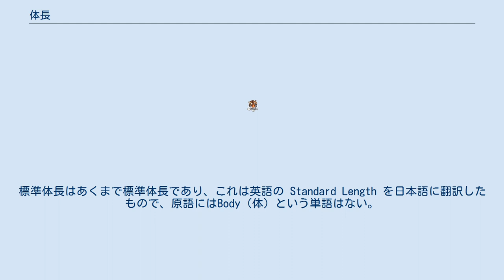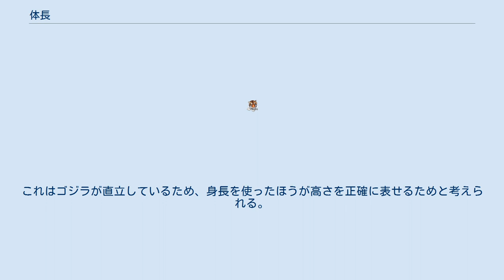体長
体長（たいちょう）とは、動物の体の長さのこと。
 何を以って体の長さとするかは動物によって異なり、また、同じ動物でも計測者によって違う場合がある。
 総じて、体長という言葉は、広く使われているが様々な概念を含んでおり、このため、成長解析や識別のためには体長という言い方を避けることがある。
 また、体長という言葉が無い動物や、逆に、体長が正確に定義されている動物もある。
 哺乳類、トカゲ、サンショウウオのように、尾を持つ動物の場合、動物学では頭胴長を以って体長とする。
 頭胴長とは、尾を含めない体の長さであり、全長から尾の長さを引いたものである。
 全長は頭部の先端（吻端）から尾の先端（尾端）までの長さを指す。
 動物の椎骨と頭骨を伸ばして直線状にして計測する。
具体的には、動物を水平な場所で仰向けにし、吻端から尾端までの長さを計る。
このとき、尾の体毛の長さは含めない。
 一般に動物は様々な理由で尾を損傷することがある。
そのため、動物の成長解析など、何かしらの指標として体の長さを使う場合、同種の同齢の個体であっても尾を含めた全長には欠損によるばらつきが大きい。
したがって、尾を含めない「頭胴長」を指標として用いることが多い。
 頭胴長は、吻端から尾の根元までの長さであるが、直接計測するよりも全長から尾長を引いたものを頭胴長とする方が正確である。
 尾長は、尾の根元から尾端までの長さである。
やはり毛は含めない。
尾の根元とは最初の尾椎骨の位置であるが、肛門（もしくは総排出口）から先を尾とする場合も多い。
 これらの動物の場合、動物学では頭胴長を以ってして体長とするのが正式であり、全長と体長とは明確に区別されているのだが、一般的に全長を体長と呼んでいる場合が少なからずある。
 さらに、動物の生きている時の姿勢での長さ、すなわち、ネズミなどの場合、脊椎が湾曲した状態、シカなどの場合、頚椎が直立し頭骨が水平になっている状態での長さを体長と呼んでいる場合すらある。
 魚類の場合、吻端から尾びれ末端までを全長と呼ぶが、鯛などのように二叉状の尾びれを持つ場合、尾びれを自然に広げた状態か、自然にすぼめた状態かで全長が変わる。
これは計測者によっても異なるが、基本的には自然に広げた状態である。
二叉状の尾びれを持つ魚では、尾びれ末端は欠損しやすいので、尾びれの中央のいちばん窪んだ部分を基準とした尾叉長が使われることもある。
 魚の尾びれは破損しやすいので、魚類学や水産学では全長の代わりに標準体長が使われることも多い。
標準体長とは吻端から尾柄部の椎骨の末端までの長さである。
外見からは、水平な台の上に置いた魚体の、尾びれの付け根の肉が薄くなっている部分で、骨がないためにそこから尾びれを急角度に折り曲げることができる部分が椎骨の末端にあたる。
 なお、標準体長を省略して体長と呼ぶことは好ましくない。
標準体長はあくまで標準体長であり、これは英語の Standard Length を日本語に翻訳したもので、原語にはBody（体）という単語はない。
 また、チゴダラやソコダラの仲間のように、体の後方が先細りになっていて採集する際にちぎれやすい魚種の場合には、吻端から肛門までの長さを以って肛門前長として指標に用いる場合もある。
その他にも種と目的によって様々な計測法がある。
 魚類では、水産学や生物学的な研究のための測定法と、釣りでの測定法とでは内容が異なる場合がある。
 なお、尾がないカエルの場合は、吻端から総排出口までの長さが全長であり、体長である。
すなわち全長＝体長である。
 人間の直立時の身体の高さは身長と言う。
 ただし、人間以外の動物に対して「身長」を使うのは誤りである。
 なお、怪獣のゴジラのデータには身長が使われていることがある。
これはゴジラが直立しているため、身長を使ったほうが高さを正確に表せるためと考えられる。
 また、体高が使われる場合もある。